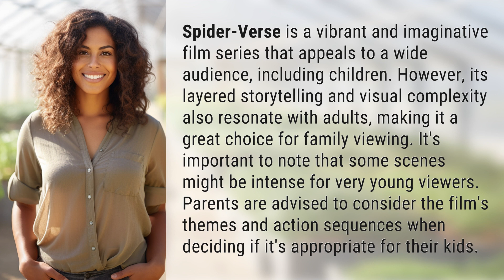Is Spider-Verse for kids?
Is Spider-Verse Suitable for Kids? 👉 Spider-Verse: Kid-Friendly? 👉 Discover if Spider-Verse is the perfect family movie! This vibrant and imaginative film series captivates both kids and adults with its layered storytelling and visual complexity. However, parents should consider the film's intense scenes and action sequences before deciding if it's suitable for their kids.

Laura S. Harris (2024, January 27.) Is Spider-Verse for kids?
    🌐 AskAbout.video